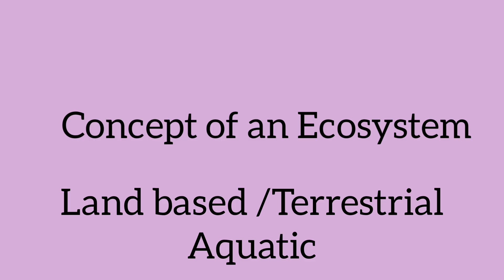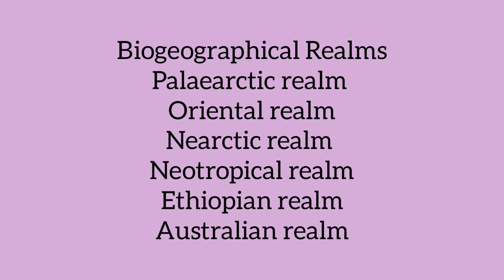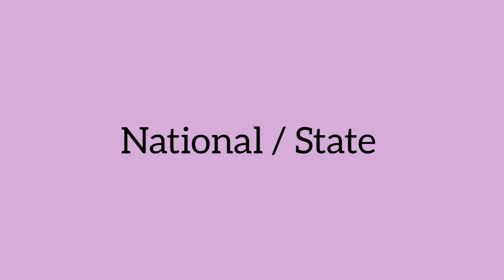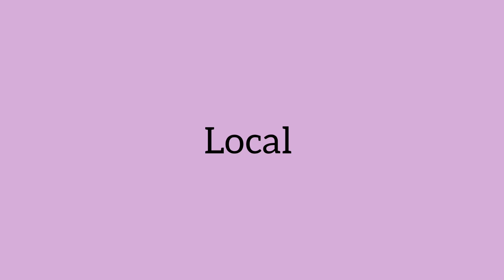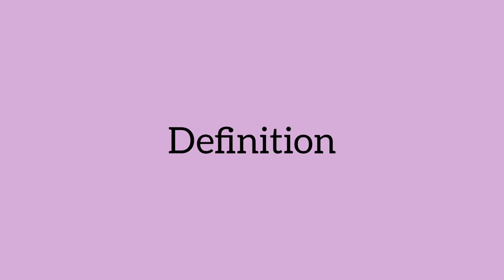Ecosystem in Malayalam || Second Sem || Kannur University